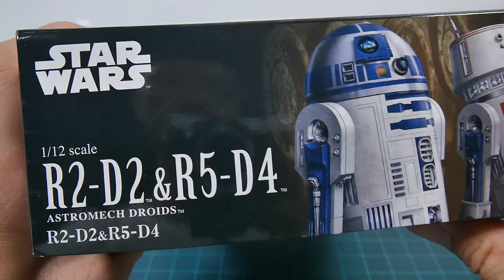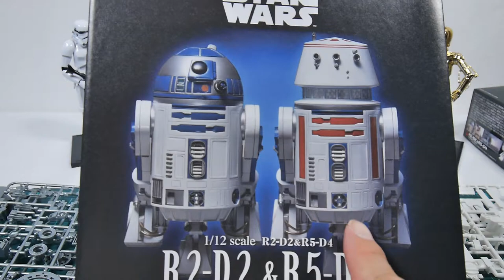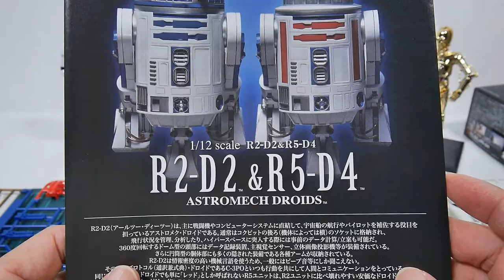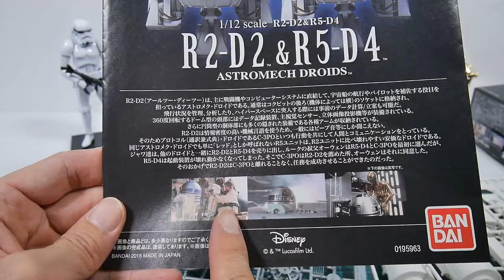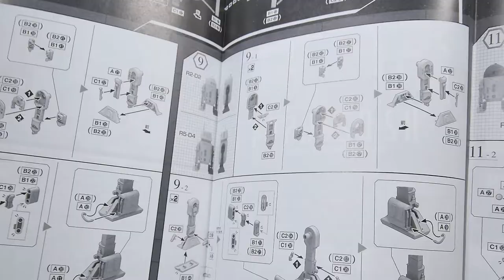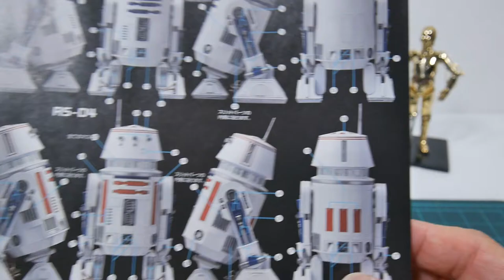반다이 스타워즈 프라모델 시리즈 R2-D2 & R5-D4 리뷰 part1 조립편 Bandai Star Wars Plastic Model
반다이 스타워즈 프라모델 시리즈 R2-D2 & R5-D4 리뷰 part1 조립편 입니다.

모델이 약간 작은 대신에 한박스안에 두대의 드로이드를 만들 수 있는 파트가 들어있습니다.

C-3PO와 항상 단짝으로 출연하니 두가지 제품은 꼭 같이 구매해야겠죠...^^